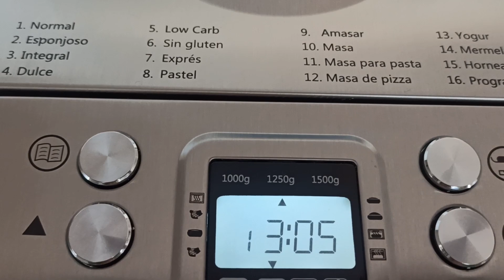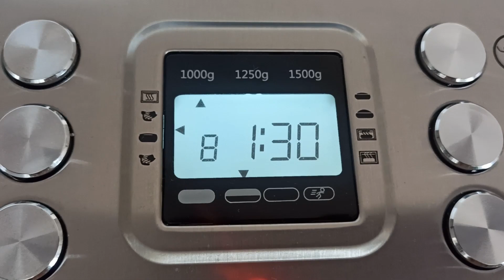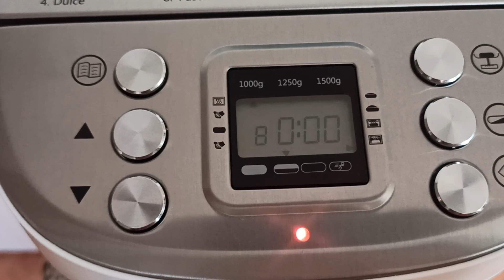Bizcocho de yogur en panificadora sin gluten 🍰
Hoy os traigo una receta sin gluten en panificadora, se trata de un bizcocho de yogur, que esta buenísimo. Así que, si te gusta el dulce 🍬, esta puede ser tu receta.

Todos los sábados recibirás vídeos sobre:
👉 Cocina
👉 Repostería
👉 Manualidades
👉 Crochet
👉 Dos agujas